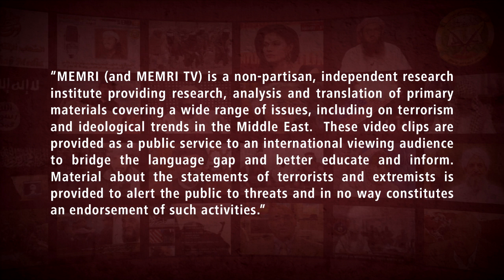Egyptian Islamic Scholar Younes Makhioun: Muslims Who Watch the World Cup Are Wasting Their Time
Egyptian Islamic scholar Younes Makhioun, the chairman of the Al-Nour Party, said in a lecture posted to his Facebook account on November 26, 2022 that Muslims who watch soccer and the World Cup matches are wasting their time, and that sports are only useful to Muslims to the extent that they make them stronger for worshipping Allah and waging Jihad. He also criticized people for admiring soccer stars who are “infidels,” “heretics,” and “deviants,” such as Lionel Messi and Cristiano Ronaldo. In addition, he said that in accordance with the Islamic principle of “allegiance and disavowal,” Muslims should only hate and love other people based on faith and adherence to Allah, rather than based on which soccer team they support. He added that there is no need to be proud of an Arab country (i.e. Qatar) for hosting the World Cup, since Muslims should be proud of other things. He elaborated: “For example, they could have produced a nuclear bomb, like Iran has.”